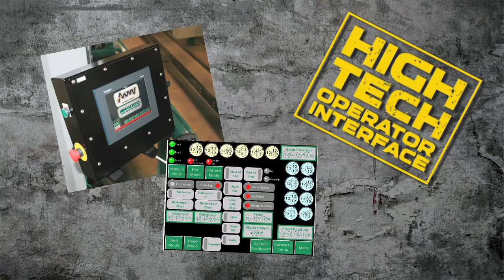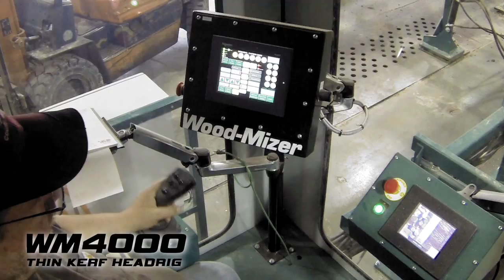WM4000 Industrial Sawmill - High Production Thin-Kerf Headrig | Wood-Mizer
WM4000 -- The Next Generation in High Tech Sawing

Put the WM4000 industrial thin-kerf sawmill to work for you as a primary, stand-alone headrig or integrate it into a large operation. The low cost of ownership, lower maintenance, and higher productivity creates a formula for your success.

The WM4000 includes many of the features of the WM3500 but the following upgraded features:
• Deluxe joystick controls and a 7.5" HMI touch-screen control panel
• Servo up/down drive
• Heavy duty bed
• Proportional forward/reverse and up/down control
• Built-in conveyor
• Standard Operator Cab
• 15 GPM high output proportional control hydraulic system
• MASSIVE log clamp.